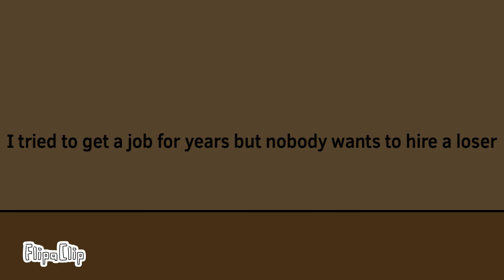Incident Epps the movie part 1